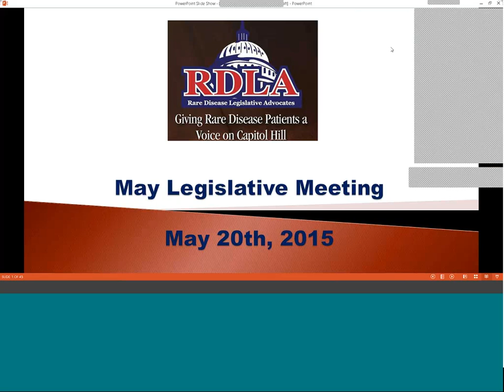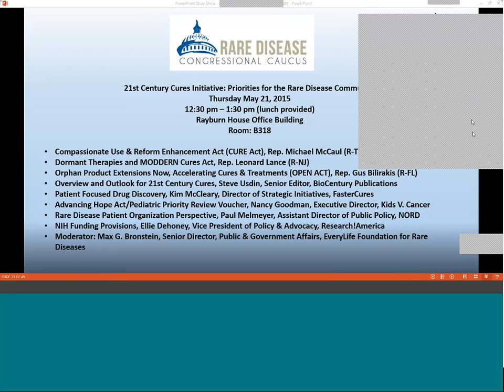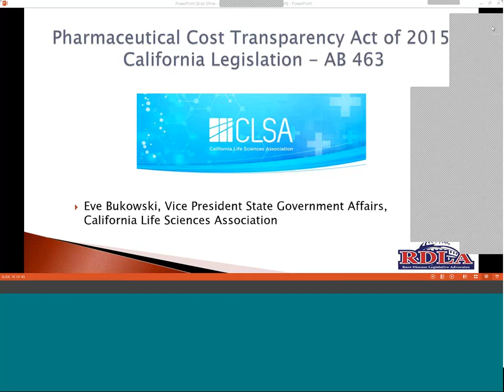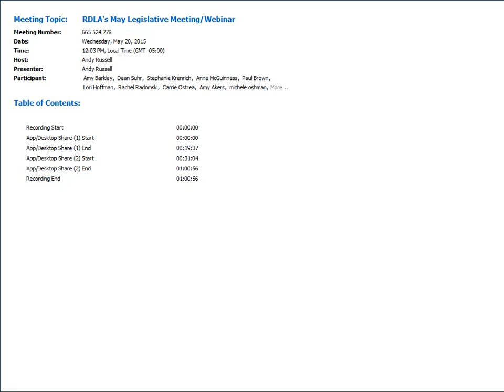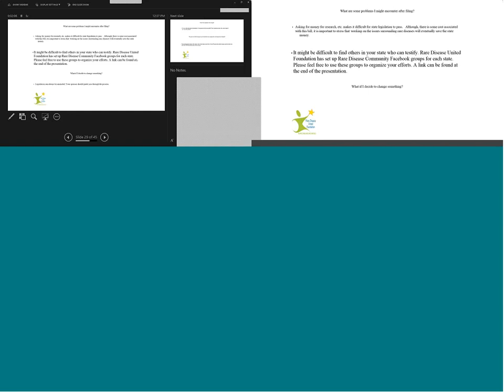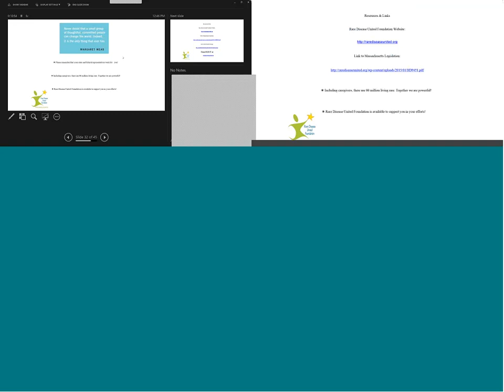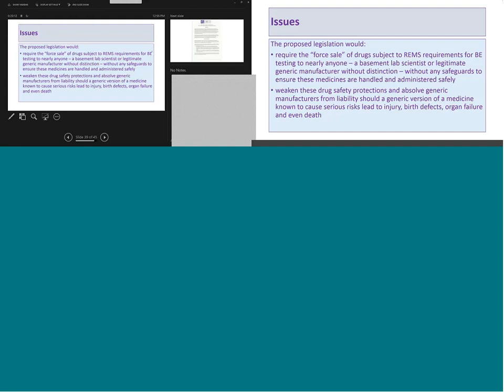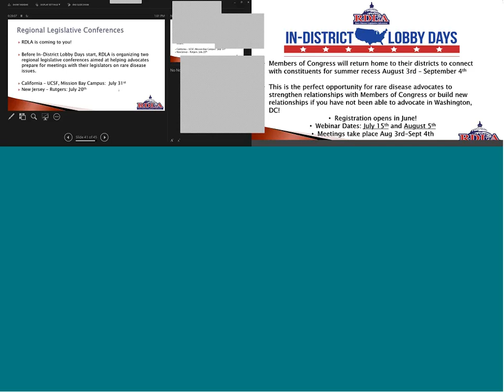May 20th, 2015: RDLA Monthly Webinar